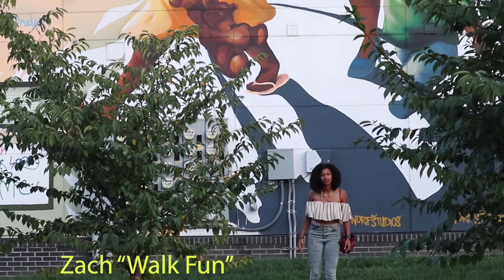Vlog 2 I JustWhiti I Webseries Season 1 Recap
Hey Y'all! Wanted to hip you all to my Webseries its called "The Whit Series"! We are currently filming Season 2 and I'm super excited!!

Here is a link to the first Episode, check it out!

Happy for you all to be a part of my journey personally and creatively.